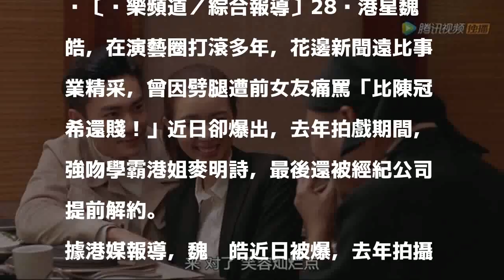曾被罵「比陳冠希還賤！」 風流小生再爆強吻學霸港姐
〔娛樂頻道／綜合報導〕28歲港星魏焌皓，在演藝圈打滾多年，花邊新聞遠比事業精采，曾因劈腿遭前女友痛罵「比陳冠希還賤！」近日卻爆出，去年拍戲期間，強吻學霸港姐麥明詩，最後還被經紀公司提前解約。

發表評論評論如下。